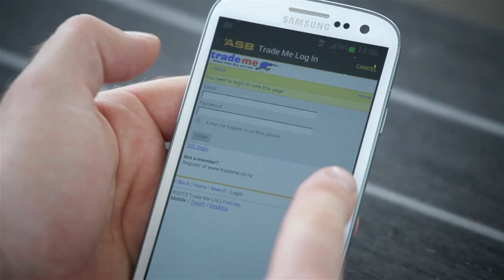A Career With Technology, Innovation and Payments at ASB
What’s it like to work at ASB’s Technology, Innovation and Payments Hub?

Award-winning facilities, opportunities to work with industry leaders, and a passion for innovation – we take you behind the scenes in our Albany tech campus.

Want to join us? Our brand-new talent scheme is called ‘Start Me Up’ – find out more